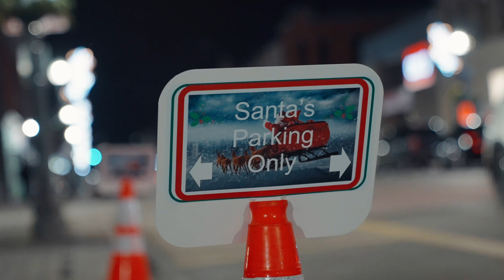Lighting of the Lights - City of Woodstock 2022